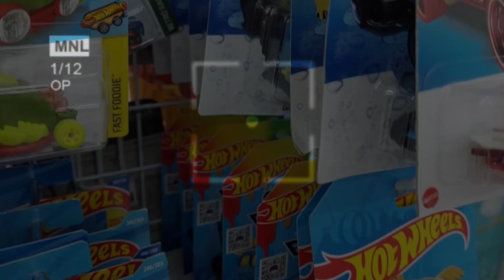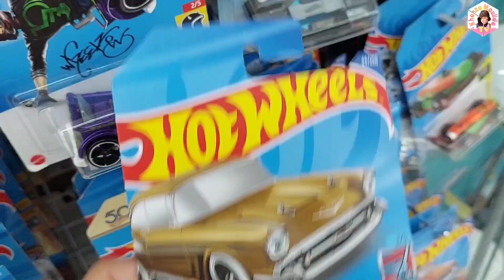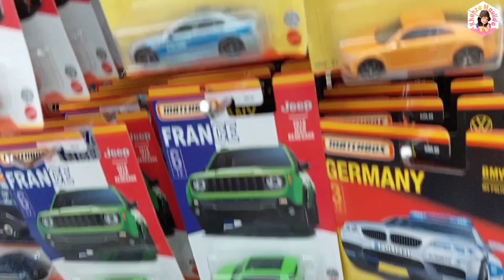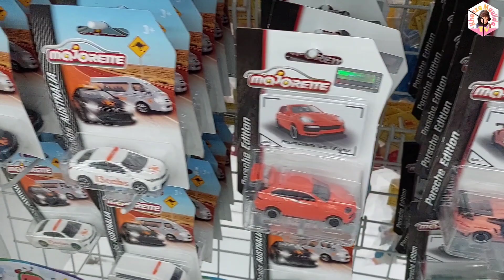HUNTING !!! Coba Coba Hunting Superindo dan Langsung review Murah Murah Guyssss..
Sinopsis :
Mamah,Khanza dan Syafiq hunting lagi
hari ini ke Superindo
dan ternyata disini banyak banget diecast
dari Hot Wheels, matchbox dan majoret
tonton keseruan nya..

Hot Wheels
Matchbox
Mattel
diecast
mainan anak
hunting
unboxing
vlog
jalan jalan
seru

Terimakasih
Khanza Maulida Tv